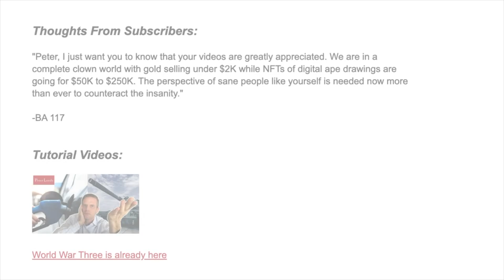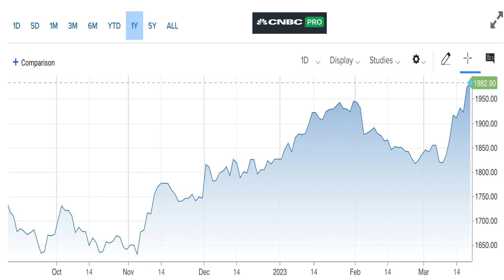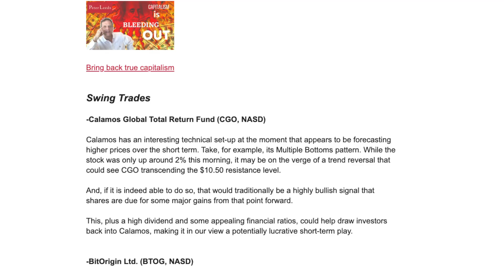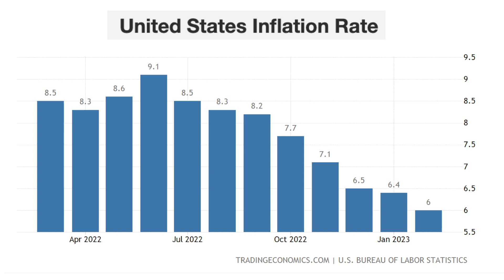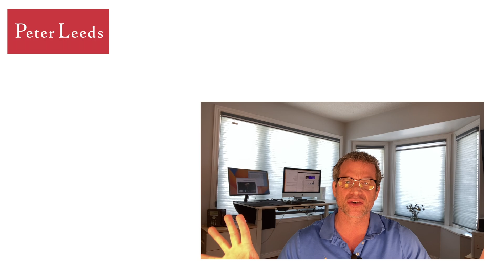Congress Grills Janet Yellen Big Time, plus Gold and a Coming Inflationary Bounce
Congress grilled the Secretary of the Treasury, Janet Yellen, on the debt ceiling, inflation and interest rates.

We also discuss gold and gold mining stocks, as well as the viewpoint of Peter Leeds when it comes to the economy.

There are numerous economic risks right now, from the recession to the potential of World War 3, from cyber warfare to a black swan event.